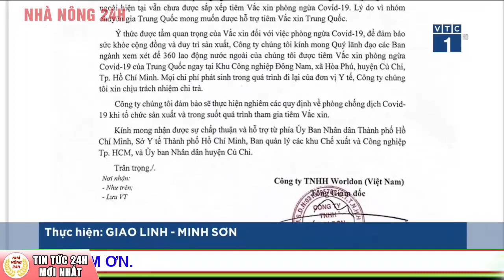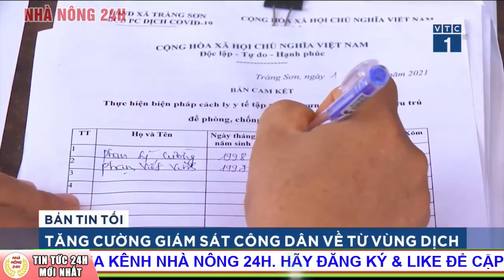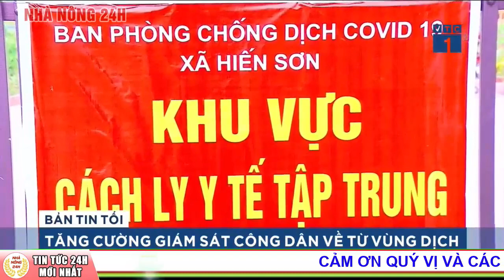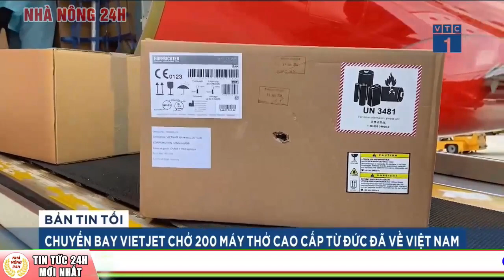Tin tức 24h mới nhất hôm nay 14/8: Chủ tịch nước - Hà Nội quyết định giãn cách rất kịp thời